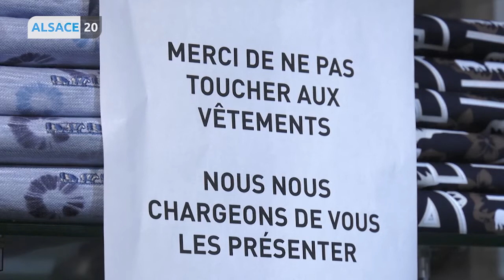Les commerces de la région s’adaptent aux mesures sanitaires.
Entre le masque, le gel hydroalcoolique et les distances, faire les magasins n’est plus aussi simple qu’avant. Mais si les contraintes sont nombreuses, elle donnent aussi parfois de nouvelles idées aux commerçants. Reportage de Matthieu Chanvillard.